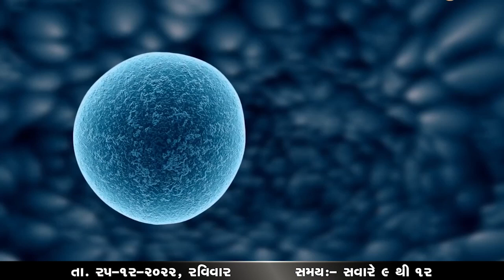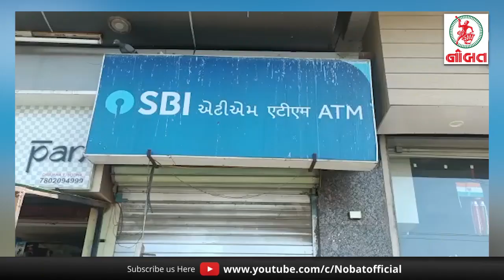Nobat News Flash :- જામનગરમાં ઠંડી સાથે રોગચાળામાં વધારો...